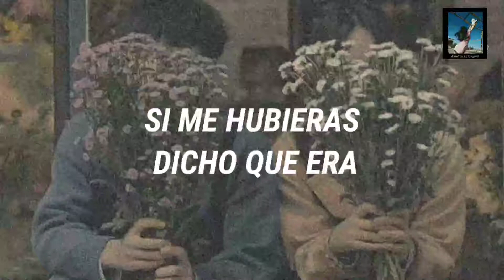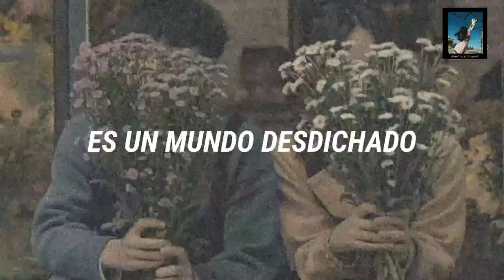𝚅𝚒𝚌𝚎𝚗𝚝𝚎 𝙵𝚎𝚛𝚗𝚊𝚗𝚍𝚎𝚣- "𝙴𝚕 𝚞𝚕𝚝𝚒𝚖𝚘 𝚋𝚎𝚜𝚘💔"//𝙻𝚎𝚝𝚛𝚊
Y vaya que ese dia con lagrimas en los ojos ella le dijo -Dime que no sera el ultimo-
el susurro
-¿El ultimo que?-
y ella alardeo -El ultimo beso-
Lo volvio a besar apasionadamente hasta que llego la hora de irse, ambos se separaron, algo se quebro prominentemente en el, las cosas habian cambiado
pasaron dos semanas hasta que ella al fin se dio cuenta de que si habia sido el ultimo beso y aqui es donde recuerdo ese momento, con esta cancion...
𝙻𝙴𝚃𝚁𝙰
𝑺𝒊 𝒎𝒆 𝒉𝒖𝒃𝒊𝒆𝒓𝒂𝒔 𝒅𝒊𝒄𝒉𝒐 𝒒𝒖𝒆 𝒆𝒓𝒂
𝑨𝒒𝒖𝒆𝒍 𝒏𝒖𝒆𝒔𝒕𝒓𝒐 ú𝒍𝒕𝒊𝒎𝒐 𝒃𝒆𝒔𝒐
𝑻𝒐𝒅𝒂𝒗í𝒂 𝒆𝒔𝒕𝒂𝒓í𝒂 𝒃𝒆𝒔á𝒏𝒅𝒐𝒕𝒆
𝑻𝒐𝒅𝒂𝒗í𝒂 𝒆𝒔𝒕𝒂𝒓í𝒂 𝒃𝒆𝒔á𝒏𝒅𝒐𝒕𝒆
𝑺𝒊 𝒎𝒆 𝒉𝒖𝒃𝒊𝒆𝒓𝒂𝒔 𝒅𝒊𝒄𝒉𝒐
𝑸𝒖𝒆 𝒆𝒓𝒂
𝑬𝒔𝒂 𝒏𝒖𝒆𝒔𝒕𝒓𝒂 𝒅𝒆𝒔𝒑𝒆𝒅𝒊𝒅𝒂
𝑻𝒐𝒅𝒂𝒗í𝒂 𝒆𝒔𝒕𝒂𝒓í𝒂 𝒓𝒐𝒈á𝒏𝒅𝒐𝒕𝒆
𝒀𝒂 𝒏𝒐 𝒎𝒆 𝒂𝒉𝒐𝒏𝒅𝒂𝒓á𝒔 𝒍𝒂 𝒉𝒆𝒓𝒊𝒅𝒂
𝑻𝒐𝒅𝒂𝒗í𝒂 𝒆𝒔𝒕𝒂𝒓í𝒂 𝒊𝒎𝒑𝒍𝒐𝒓á𝒏𝒅𝒐𝒕𝒆
𝑵𝒐 𝒎𝒆 𝒂𝒎𝒂𝒓𝒈𝒂𝒓á𝒔 𝒍𝒂 𝒗𝒊𝒅𝒂
𝑷𝒆𝒓𝒐 𝒂𝒉𝒐𝒓𝒂, 𝒚𝒂 𝒍𝒐 𝒗𝒆𝒔
𝑻ú 𝒕𝒆 𝒇𝒖𝒊𝒔𝒕𝒆 𝒅𝒆 𝒎𝒊 𝒍𝒂𝒅𝒐
𝑯𝒐𝒚 𝒎𝒊 𝒎𝒖𝒏𝒅𝒐 𝒆𝒔𝒕á 𝒂𝒍 𝒓𝒆𝒗é𝒔
𝑬𝒔 𝒖𝒏 𝒎𝒖𝒏𝒅𝒐 𝒅𝒆𝒔𝒅𝒊𝒄𝒉𝒂𝒅𝒐
𝑸𝒖𝒆 𝒆𝒓𝒂
𝑻𝒐𝒅𝒂𝒗í𝒂 𝒆𝒔𝒕𝒂𝒓í𝒂 𝒃𝒆𝒔á𝒏𝒅𝒐𝒕𝒆
𝑻𝒐𝒅𝒂𝒗í𝒂 𝒆𝒔𝒕𝒂𝒓í𝒂 𝒃𝒆𝒔á𝒏𝒅𝒐𝒕𝒆
𝑸𝒖𝒆 𝒆𝒓𝒂
𝑻𝒐𝒅𝒂𝒗í𝒂 𝒆𝒔𝒕𝒂𝒓í𝒂 𝒃𝒆𝒔á𝒏𝒅𝒐𝒕𝒆
𝑻𝒐𝒅𝒂𝒗í𝒂 𝒆𝒔𝒕𝒂𝒓í𝒂 𝒃𝒆𝒔á𝒏𝒅𝒐𝒕𝒆

                      𝕐 ℂ𝕆𝕄𝔼ℕ𝕋𝔸ℝ ℚ𝕌𝔼 𝕆𝕋ℝ𝔸𝕊 ℂ𝔸ℕℂ𝕀𝕆ℕ𝔼𝕊
                       𝕋𝔼 𝔾𝕌𝕊𝕋𝔸ℝ𝕀𝔸 𝕍𝔼ℝ 𝔼ℕ 𝔼𝕃 ℂ𝔸ℕ𝔸𝕃
𝐓𝐞𝐧 𝐮𝐧 𝐠𝐫𝐚𝐧𝐝𝐢𝐨𝐬𝐨 𝐝𝐢𝐚